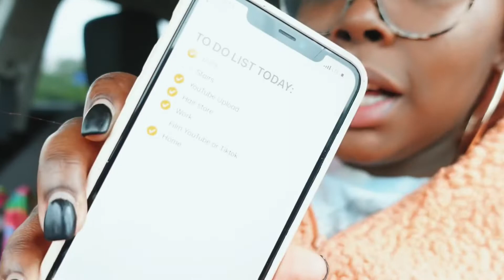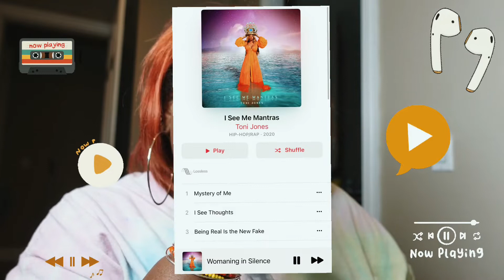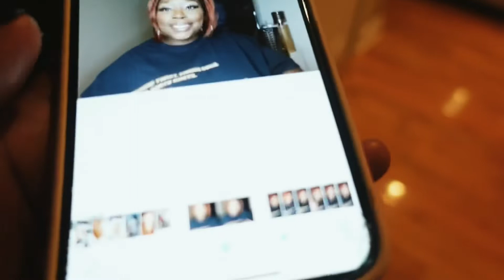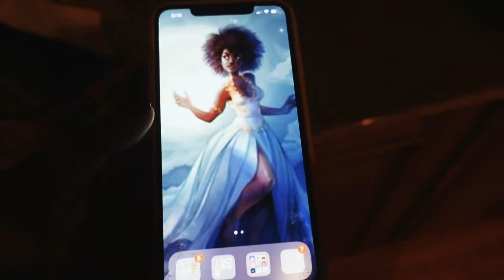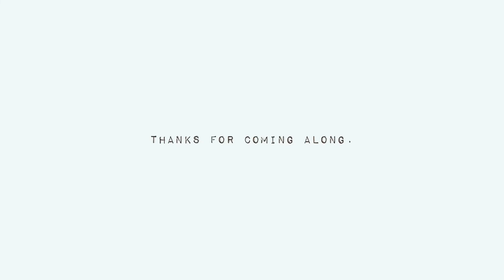Productive Day In My Life As A Hairstylist & Content Creator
In todays video, I had an early work day! Which means filming and editing. I always find time in between time! I love early days because of course I can get more done off my weekly to-do list. I filmed 2 videos, 6 tikotoks, was able to go out for drinks and end the night editing!

Learning and taking it one day at a time, trying to balance work and personal life. I hope you enjoy this vlog! Let it inspire you, work work work! Your future self will THANK YOU!!! 🤎

Everything you need to know about State Board testing 👀

New uploads go up EVERY Monday, Thursday & Sunday!